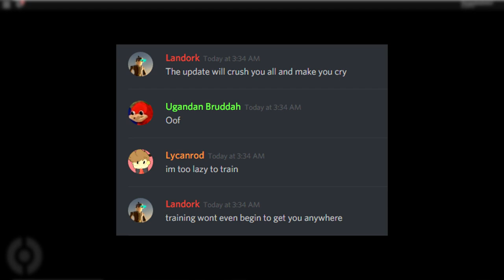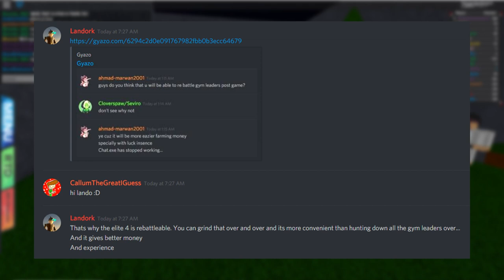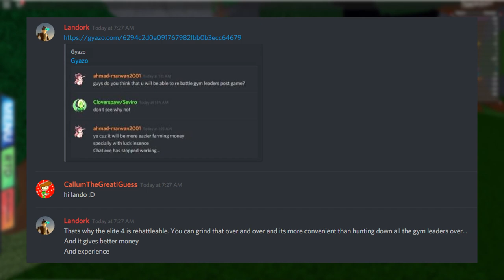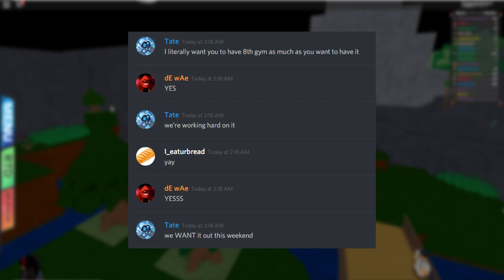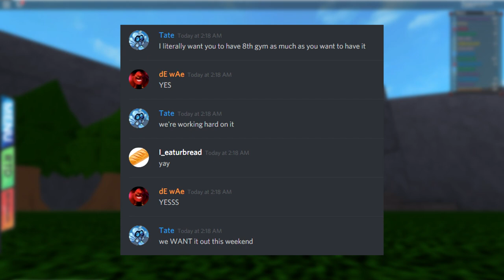8TH GYM UPDATE THIS WEEKEND! - Roblox Pokemon Brick Bronze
► Tip me using Streamlabs!
► You'll get a shout-out and a personal thank you! ❤️